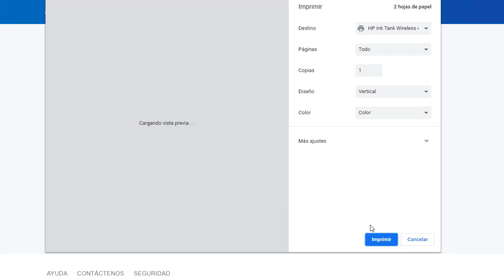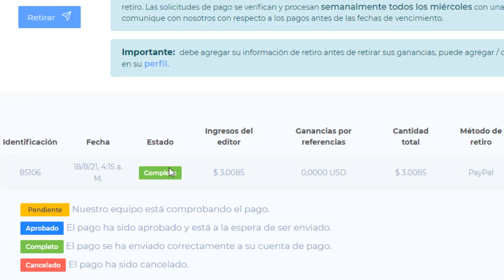Exe io Mejor acortador 2021